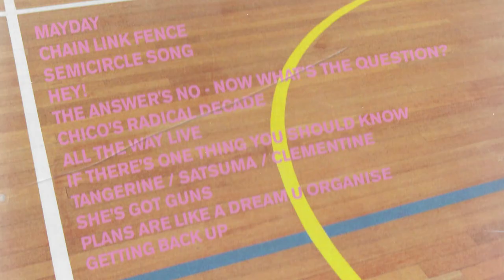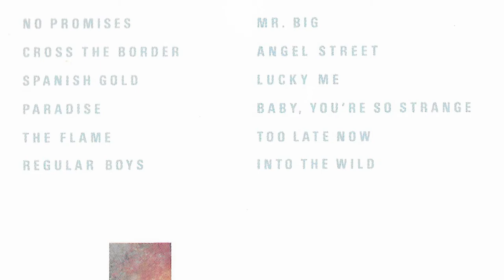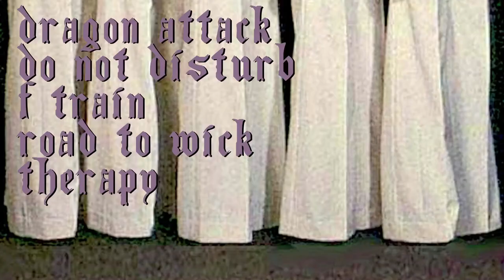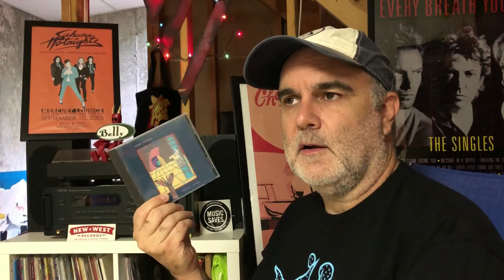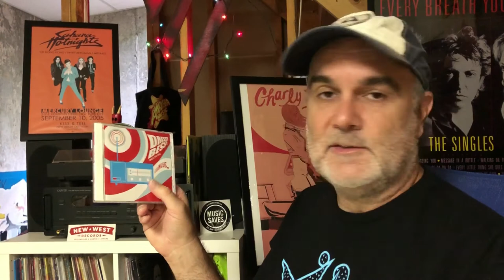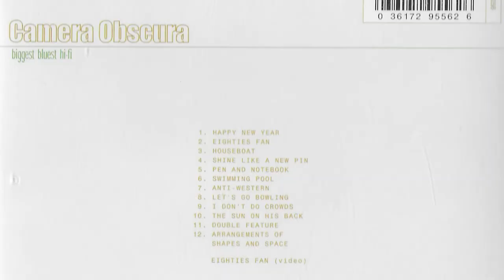Records | CDs | Pick-Ups | New Stuff | Record Collection | CD collection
Here it is! You know you've been dying for another record collection show on YouTube. Your wishes have been granted. Today, I'm back for Round Two showing off some of the new music I've picked up in 2020 so far. Hope you enjoy!

LINKS to some stuff discussed in this episode.